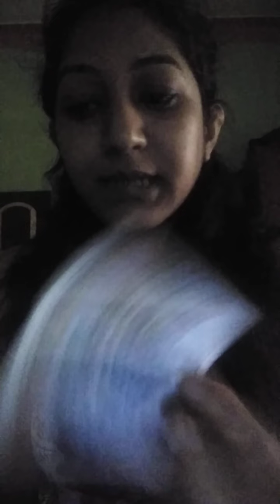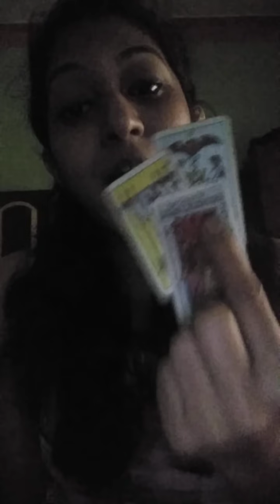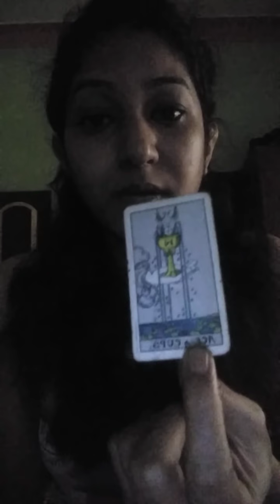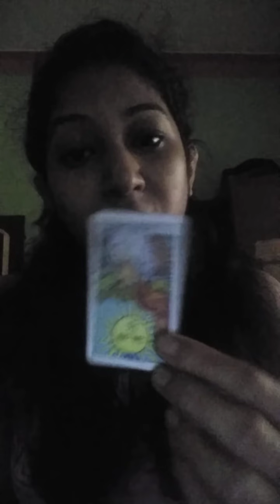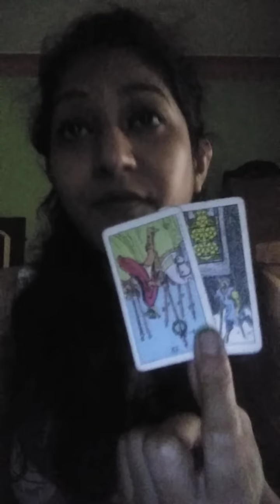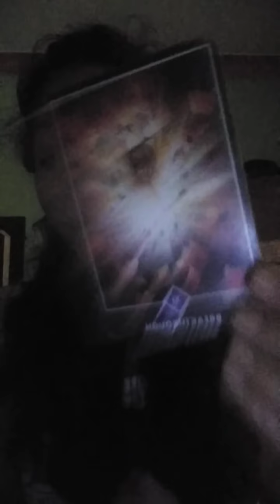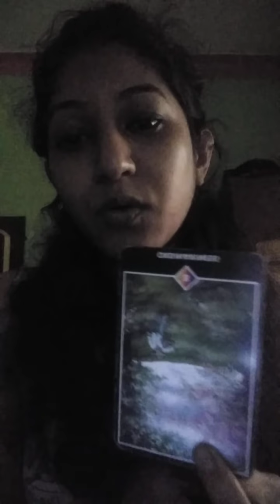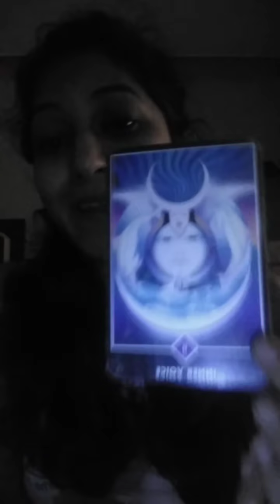THIS MASCULINE IS ESCAPING A TOXIC FATHER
My Wishlist

MY SERVICES

- Rs 500/-